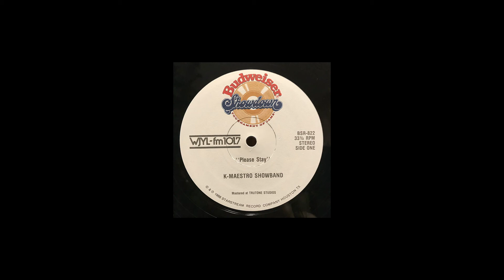K-Maestro Showband - Please Stay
Budweiser Showdown, 1988